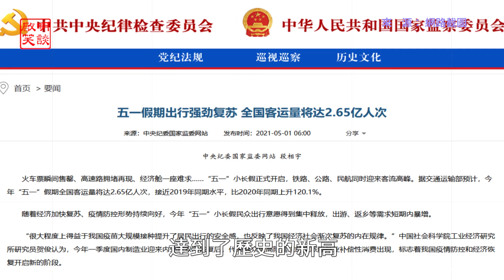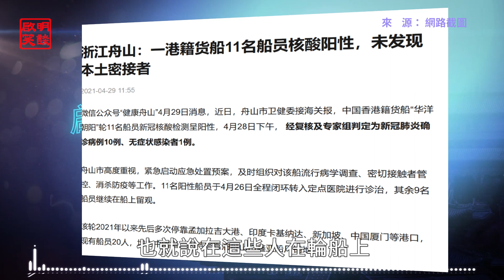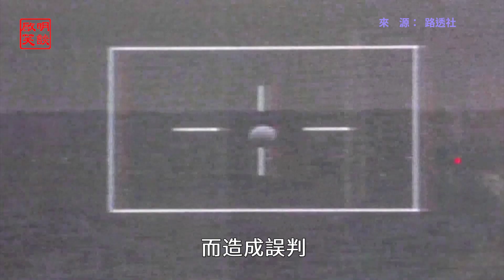中國多地出現變種病毒 《經濟學人》台灣世界最危險的地方（啟明笑談20210501）